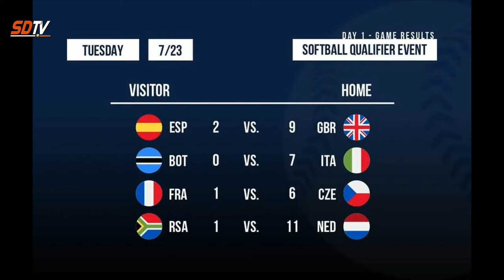OK-Talk Show 24-07-2019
Today's host: Brett  van Hooser
Today's guests: Helena Novotna and Jeroen Swers
Topics: Day 1 recap, Czech Republic - Italy and Netherlands - Spain